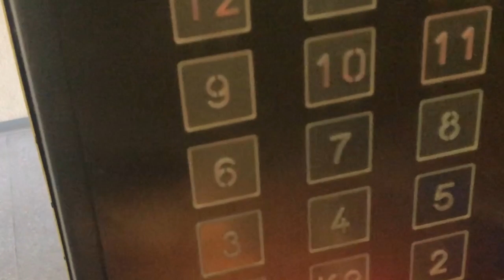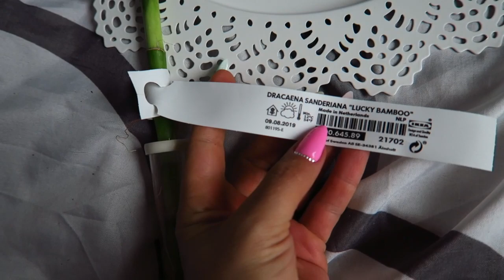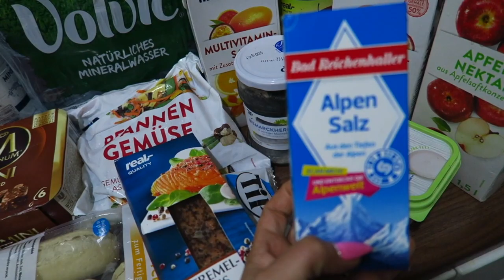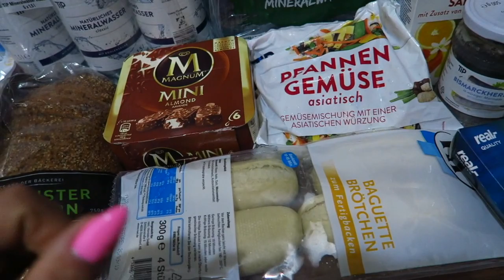W KOŃCU GO MAM !!! 😃❤️ iRobot Roomba, IKEA, NOWE PAZNOKCIE